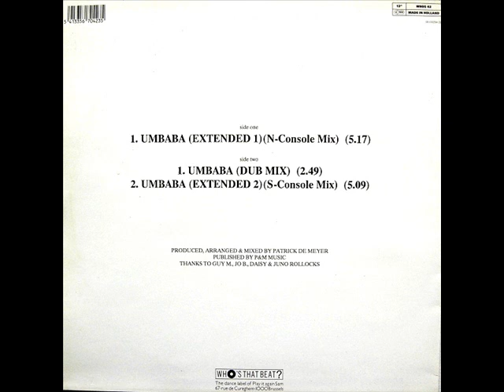Tragic Error - Umbaba (Extended 1)(N-Console Mix) 12 A 1990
Label:
Who's That Beat? ‎-- WHOS 42
Format:
Vinyl, 12", 45 RPM
Country:
Belgium
Released:
1990
Genre:
Electronic
Style:
New Beat
Tracklist
A   Umbaba (Extended 1) (N-Console Mix) 5:17
B1   Umbaba (Dub Mix) 2:49
B2   Umbaba (Extended 2) (S-Console Mix) 5:09